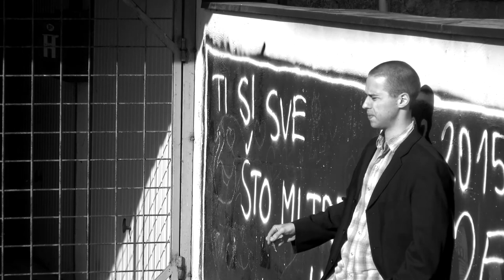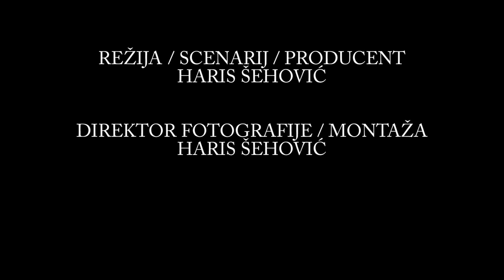MOŽDANE OPNE film Harisa Šehovića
Moždane opne prikazuju jedno-dimenzionalni okvir društva u kome svakodnevno obitavamo, jednu neprestanu deformaciju između društva i sistema. Moždane opne tematiziraju poslijeratnu Bosnu i Hercegovinu.Ahmed provodi vrijeme u naselju sa prijateljem Emirom, koji tumače psihologiju poslijeratnog društva.